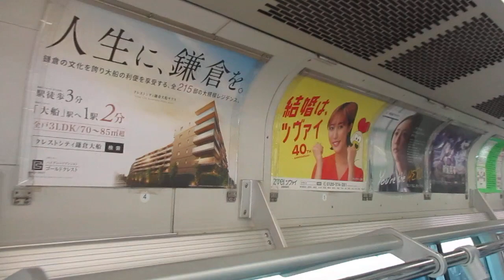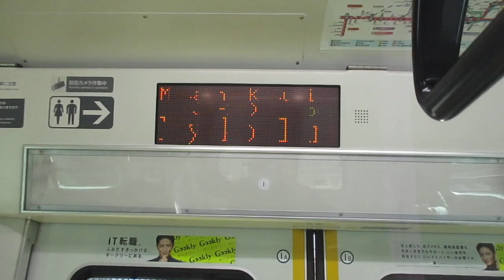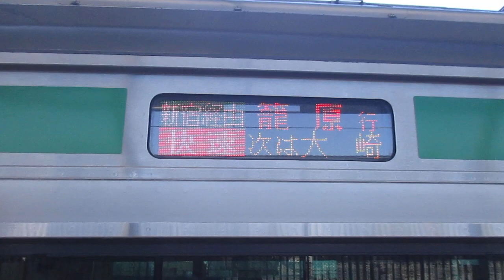【平塚始発、戸塚～大崎間快速運転、高崎線内各駅停車、運転区間は平塚～籠原間】湘南新宿ライン高崎線直通快速籠原行きE233系3000番台E-66編成+E-04編成15両 武蔵小杉駅発車